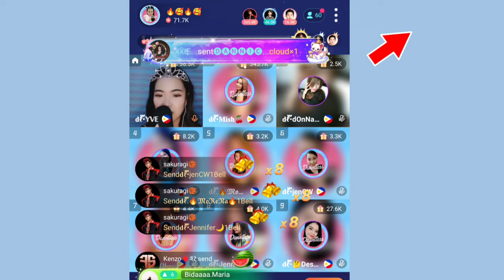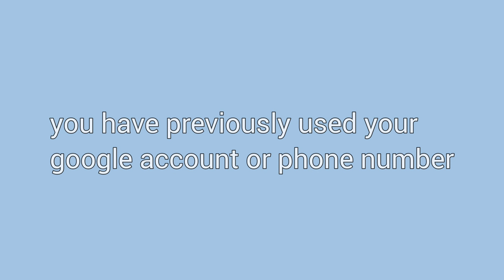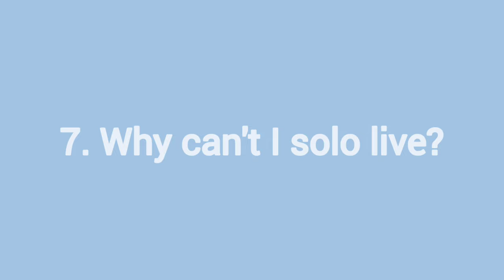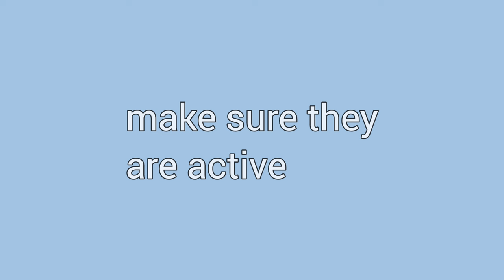Secrets of Niki Live App: All Your Questions Answered!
♡𝙁𝙤𝙡𝙡𝙤𝙬 𝙢𝙚 𝙤𝙣 𝙉𝙞𝙠𝙞 𝙇𝙞𝙫𝙚!
•61984610
•61984610
•61984610

𝗠𝗶𝗰𝗵 𝗘𝘀𝗰𝗮𝗯𝗮𝗹 is simply sharing potential earning opportunities, and 𝗱𝗼𝗲𝘀 𝗻𝗼𝘁 𝗴𝘂𝗮𝗿𝗮𝗻𝘁𝗲𝗲 that these websites or companies would continue to pay all users in the long term. Mich Escabal does not hold any liabilities and responsibilities, if the platform or the company mentioned stopped paying or operating. All of these are purely based on the author's experience. 𝗠𝗶𝗰𝗵 𝗘𝘀𝗰𝗮𝗯𝗮𝗹'𝘀 𝗲𝘅𝗽𝗲𝗿𝗶𝗲𝗻𝗰𝗲 𝗺𝗮𝘆 𝗼𝗿 𝗺𝗮𝘆 𝗻𝗼𝘁 𝗯𝗲 𝘁𝗵𝗲 𝘀𝗮𝗺𝗲 𝗳𝗼𝗿 𝗼𝘁𝗵𝗲𝗿 𝘂𝘀𝗲𝗿𝘀.Join at your own risk.
𝑴𝒖𝒔𝒕 𝒉𝒂𝒗𝒆 𝒂𝒑𝒑𝒔 | 💌
♡ TIMO APP!
•Enter this code:
•ERPRIQ
•ERPRIQ

Meyo
Enter this code:
•2UB88G
•2UB88G
•2UB88G

🌼Need Coins.ph wallet?

HAPPY EARNINGS! ♡♡
𝑭𝑨𝑸𝒔 | 📄
camera: poco x3 nfc
editing: instashot & vllo